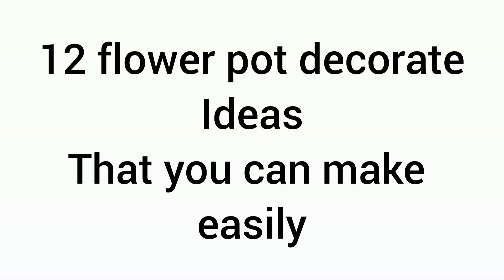12 flower pot decoration ideas | That you can make easily